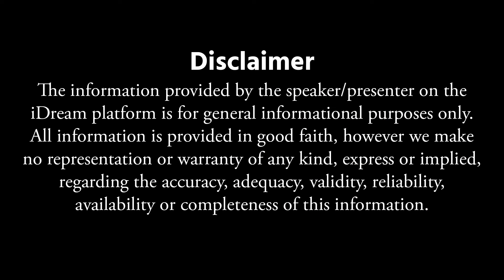రేపే గురువారం + పుష్య‌పౌర్ణ‌మి | Subhas Sharma About Pushya Pournami Remedies | iDream Bhkati